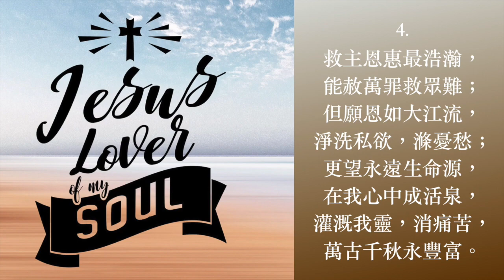靈友歌2 普天頌讚 第357首 Charles Wesley 劉廷芳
靈友歌2（詩集：普天頌讚 第357首）

曲：Simeon B. Marsh 1834
詞：Charles Wesley 1740
        劉廷芳譯 1929
頌唱：陳愛堅

1.
耶穌，我靈好友朋，容我奔投主懷中；
洪濤暴雨衝我身，狂風激浪高千尋；
當此大難臨頭時，懇求拯救勿延遲，
直到風靜浪亦平；助我依舊向前行。
2.
疲乏靈魂來就主，主外別無避難所；
求賜矜憐賜保全，千萬千萬莫離我；
因我專心仰望主，專心向主求援助；
身世孤單多愁苦，救主慈蔭容我躱。
3.
主啊，我祇需要主，世界尊榮皆看破；
醫病，明瞽，肉白骨，起衰，興弱，扶失足；
我心污穢多罪惡，私欲蔽心難解脫；
主是公義至聖潔，惟主施恩能救渡。
4.
救主恩惠最浩瀚，能赦萬罪救眾難；
但願恩如大江流，淨洗私欲，滌憂愁；
更望永遠生命源，在我心中成活泉，
灌溉我靈，消痛苦，萬古千秋永豐富。

阿們